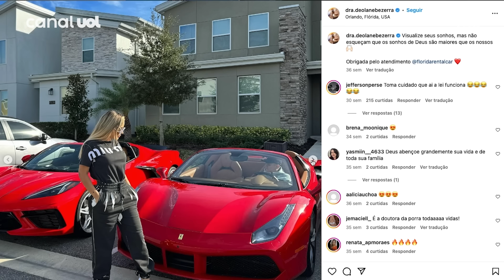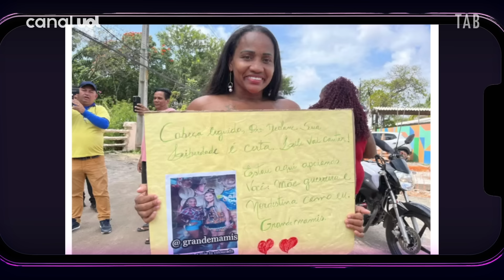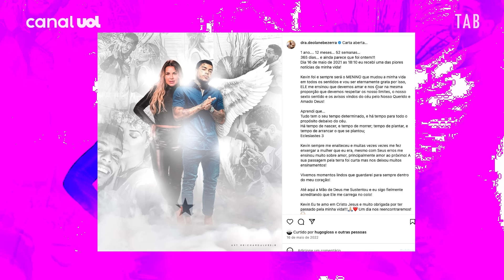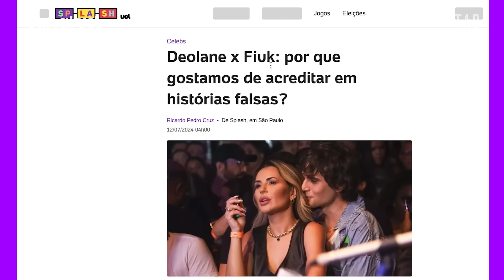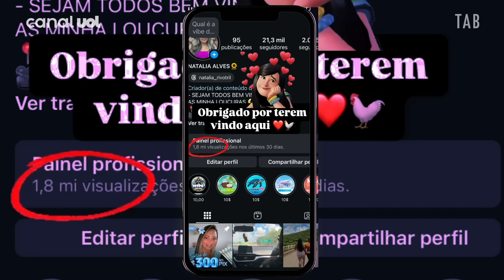Por que o Brasil ama Deolane Bezerra?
A prisão de Deolane Bezerra em setembro provocou a comoção da mídia e dos fãs, que se aglomeraram em frente ao presídio no Recife (PE) onde ela ficou detida. E o que explica o fenômeno Deolane Bezerra? A influenciadora parece reunir em uma só figura tudo o que o brasileiro ama e odeia: redes sociais, funk, reality show, namoro com famosos e, mais recentemente, os jogos de apostas.